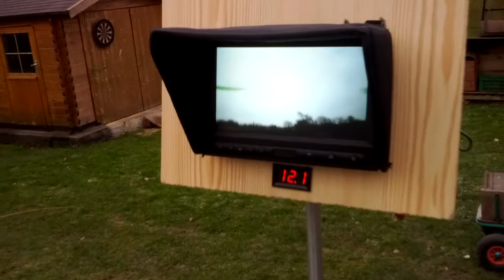Hexa Ben : Test FPV - Hélice cassée - part 02 [MardiSport]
Ben casse une hélice sur une branche, l'hexa continue de voler normalement